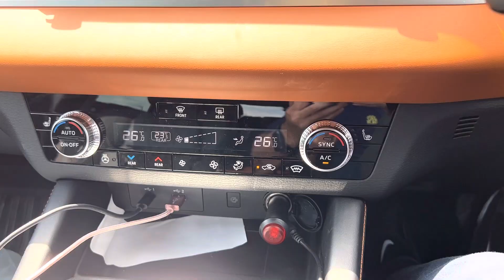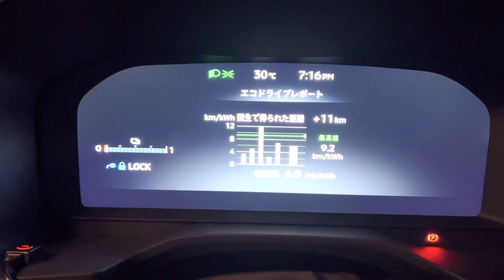新型アウトランダーphev 新型エクストレイルに燃費で圧勝 パドル、ドリンクホルダー 秩父 平均燃費24キロ/L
6年ぶりの秩父お墓詣り

平均燃費　24キロ
￥ 2,005  15％ Off | 三菱および三菱車用のパドルレバー,ハンドル付きギアエクステンションステッカー アウトランダーPHEV 2022 GN,ｅＫスペース T ターボ 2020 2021 B30,ｅＫクロススペース T ハイブリッド 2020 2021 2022 B30,アルミニウム